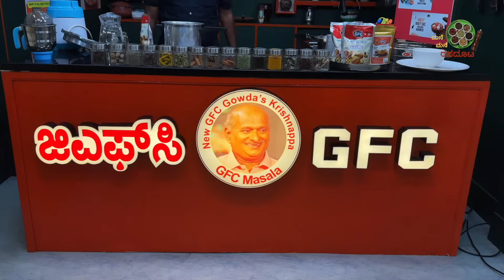GFC SOYA BIRYANI By Mr Krishnappa Most tastiest recipe and very easy to prepare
This is most beautify, elegant and Just Looking Like a WOW recipe by well known chef. The soya Biryani is different in its methodology and best in taste.
Do find out now and give your valuable feedback.